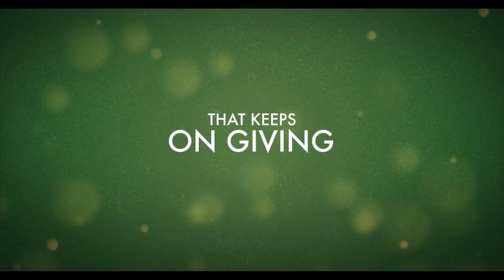THE HOLIDAY CALENDAR Official Trailer (2018) Kat Graham, Christmas Netflix Movie HD